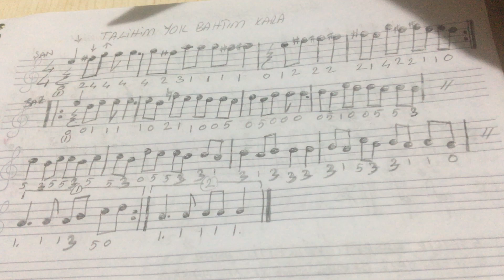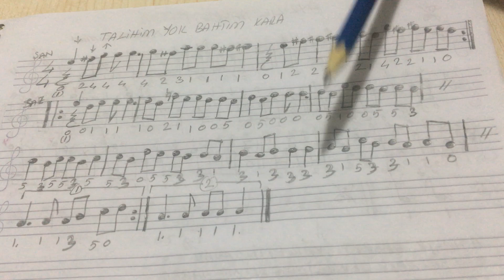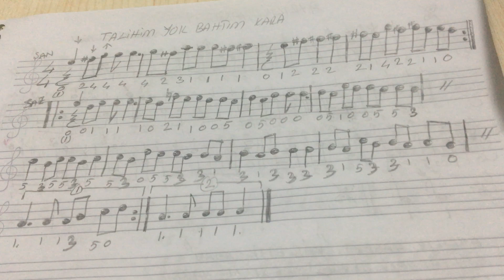talihim yok bahtım kara--nota, solfej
talihim yok bahtım kara- nota, solfej-- BAĞLAMA GURUBUNDAKİ ARKADAŞLARA.